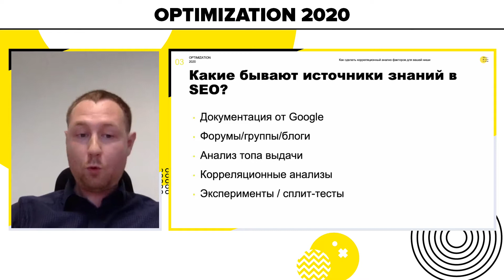Александр Бурак, DiscoverCars.com. Как сделать корреляционный анализ факторов для вашей ниши.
Optimization 2020, 18-20 ноября 2020

Как сделать корреляционный анализ факторов для вашей ниши.

Александр Бурак, Head of Growth в DiscoverCars.com. В интернет-маркетинге с 2006 года, за это время участвовал более чем в 100 проектах. Специализация - продвижение под западные рынки.
В настоящее время работает в международной компании DiscoverCars.com, где руководит несколькими отделами - SEO, аффилейт маркетинг, контент маркетинг и PR.